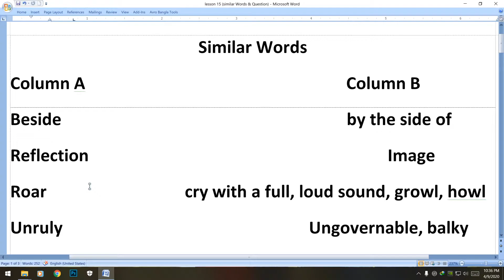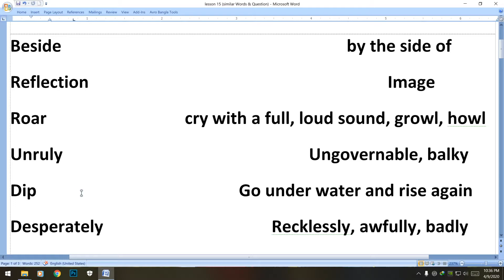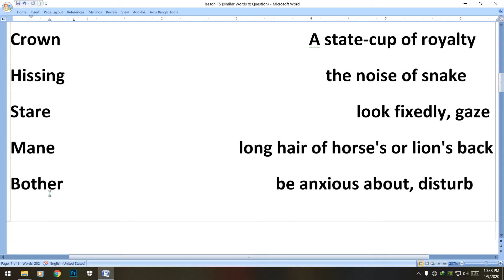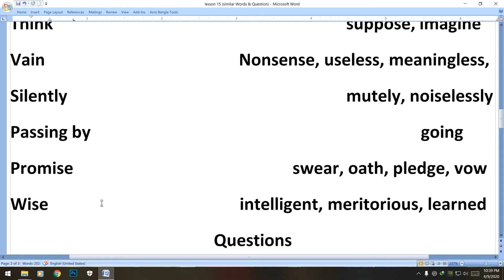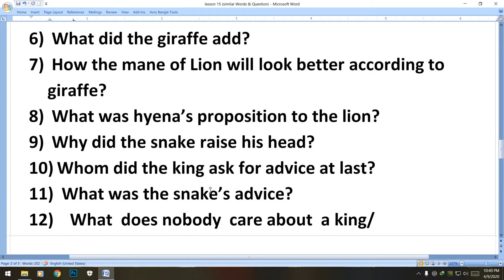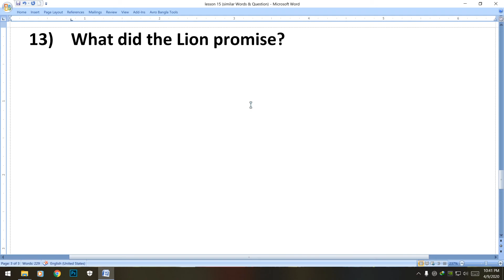class six English ( Lesson 15) Similar words & Question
Similar Words

Beside                  by the side of
Reflection              Image
Roar          cry with a full, loud sound, growl, howl
Unruly        Ungovernable, balky
Dip                Go under water and rise again
Desperately      Recklessly, awfully, badly
Smooth                 make even
Suit            Be fit, be fitted to
Vulture                                             A large rapacious bird of prey
Mustache                      the hair growing upon the upper lip
Hyena                a grisly quadruped of the wolf- kind
Crown         A state-cup of royalty
Hissing             the noise of snake
Stare                                    look fixedly, gaze
Mane                long hair of horse's or lion's back
Bother         be anxious about, disturb
Own                   possess
Raise                  uphold, uplift, upraise, pick up,lift
Think        suppose, imagine
Vain               Nonsense, useless, meaningless,
Silently         mutely, noiselessly
Passing by         going
Promise            swear, oath, pledge, vow
Wise                       intelligent, meritorious, learned
Questions
1) Where was the Lion sitting?
2)  What did he think by looking at his reflection?
3)   What do the Lion need?
4)  What does not fit a king according to the lion?
5)  What did he do desperately?
6)  What did the giraffe add?
7)  How the mane of Lion will look better according to giraffe?
8)  What was hyena’s proposition to the lion?
9)  Why did the snake raise his head?
10) Whom did the king ask for advice at last?
11) What was the snake’s advice?
12)   What  does nobody  care about  a king?
13) What did the Lion promise?